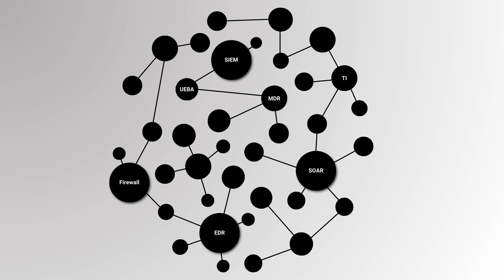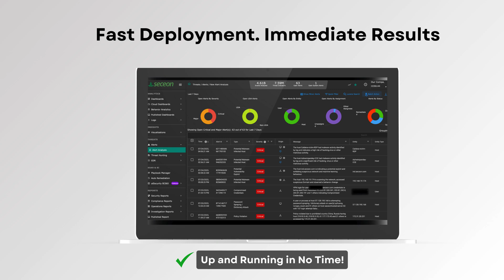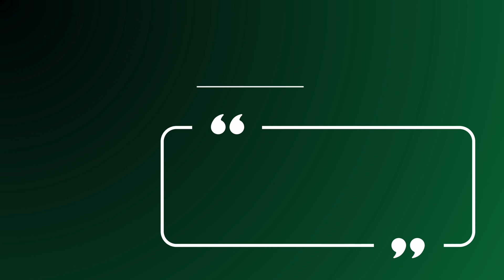Revolutionize Your Cybersecurity with Seceon | AI-Driven SIEM & XDR Platform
Meet Seceon, the only AI/ML-powered SIEM and XDR platform designed to reduce cyber threat risks 24/7—without requiring a massive team of security analysts.

🔹 Simplified, Smarter Cybersecurity
Seceon’s Open Threat Management platform combines:
✅ AI-Driven SIEM: Real-time monitoring, detection, and automated response.
✅ XDR: Unified protection across devices, networks, and cloud.
✅ Security Score360 & BI 360: Complete visibility, compliance tracking, and actionable insights.

🔹 Why Seceon?
24/7 Proactive Threat Detection
Cost-Effective Protection
Automated Remediation
Effortless Compliance for NIST 2.0, HIPAA, PCI-DSS, and GDPR.
Transparent, Asset-Based Licensing—lowering CAPEX and OPEX.

Seceon delivers the results of a 20-person SOC team through AI-driven automation, saving you time, resources, and costs.

🎥 Hear what our partners, Visory and Obviam, have to say about the incredible results they achieved with Seceon!

Ready to transform your cybersecurity?